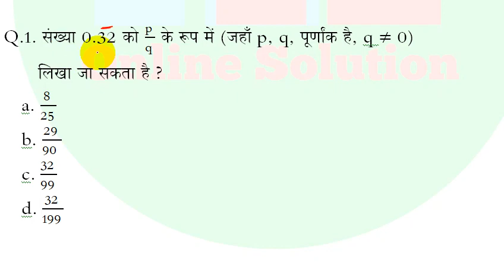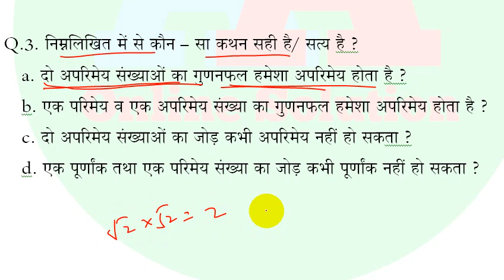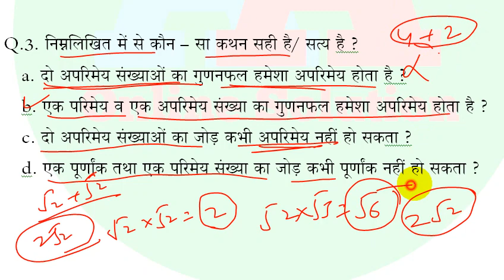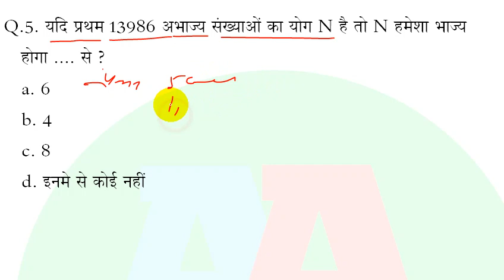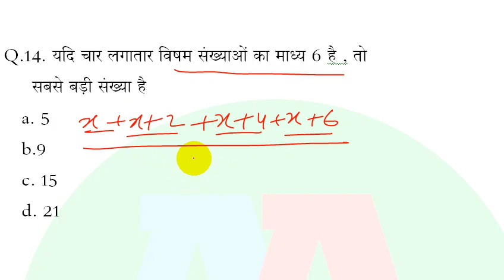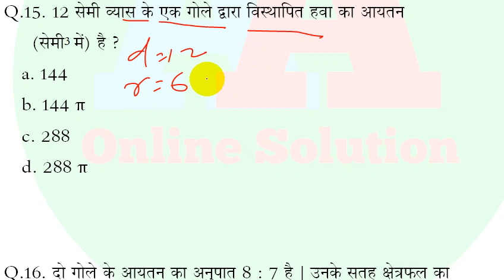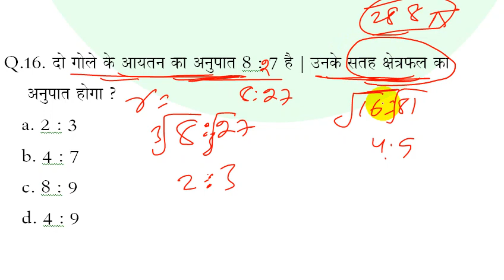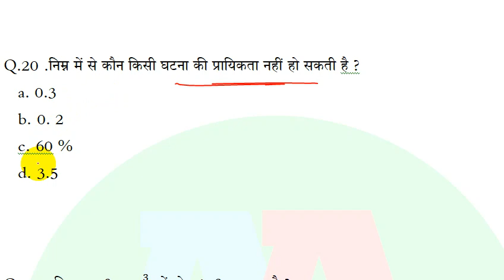#5, 10th Math vvi objective question 2021 || 10th Math model paper 2021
10 class ka objective ganit ka,
class 10th crash course math,
class 10 crash course math,
hindi crash course 10th class,
Class 10 Science Sent up Pariksha Ka Question 2020 || Class 10 Sentup Pariksha Ka Question Paper ||

Class 10 ka math ka objective question 2021,
10th science objective question 2021,

lass 10 Math Objective Question 2021